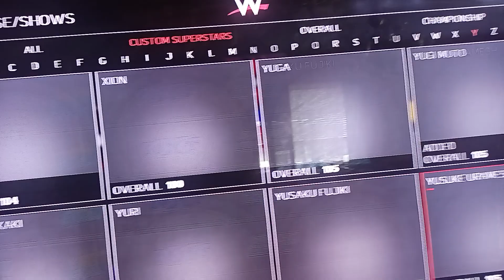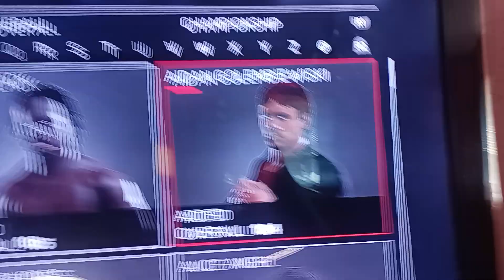CAW Thursday Night Mayhem 4 (Draft) Part 6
Raw A Second Draft Pick From Throwdown